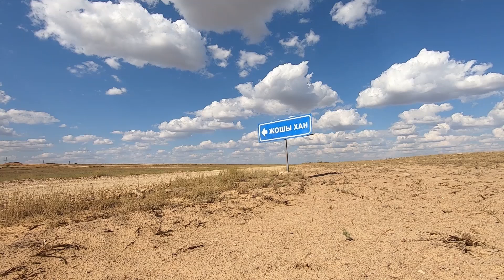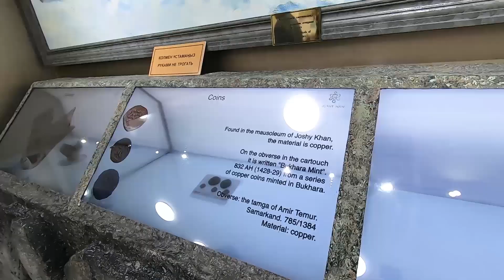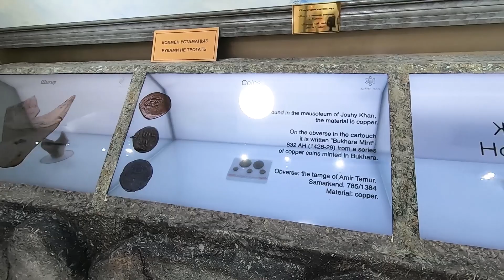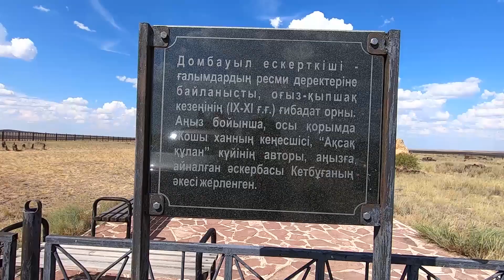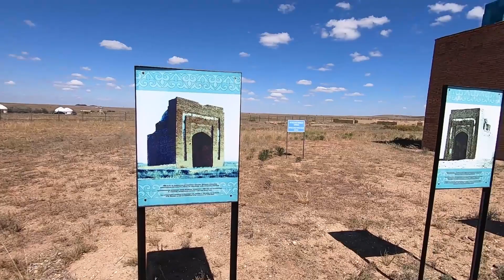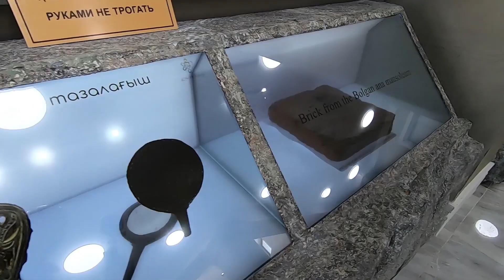Экспедиция Жошы хан